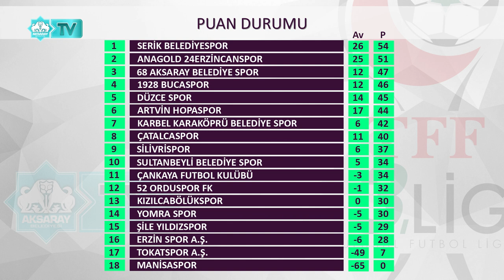⚽TFF 3. Lig | 1. Grup | 27. Hafta | Sonuçlar-Puan Durumu